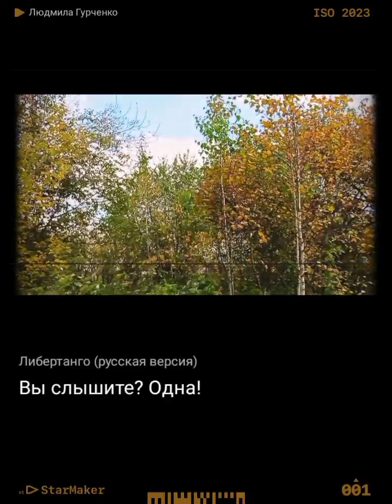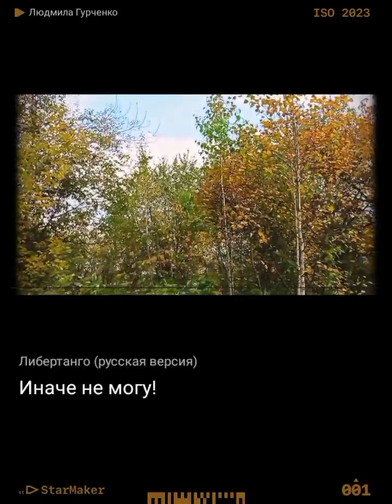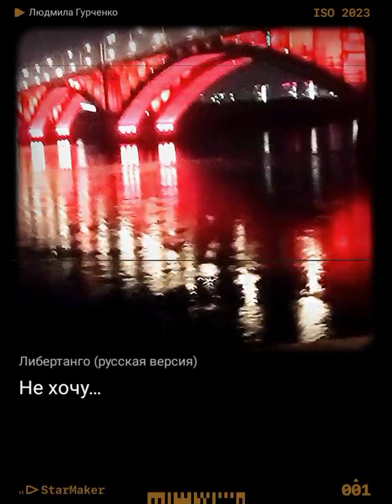ЛИБЕРТАНГО👠Поем караоке🎤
Спето первым дублем. Не судите строго. Всём добра.

Посильная помощь каналу приветствуется:
Сбербанк 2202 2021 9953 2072
Марина Михайловна. Спасибо.